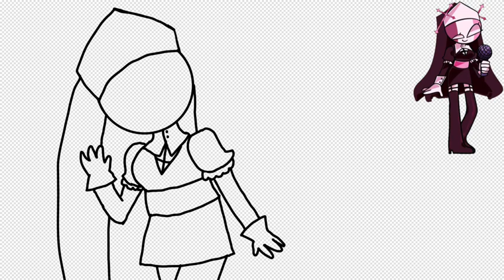Sarvante - speed paint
Sorry I’ve been so ded lately-